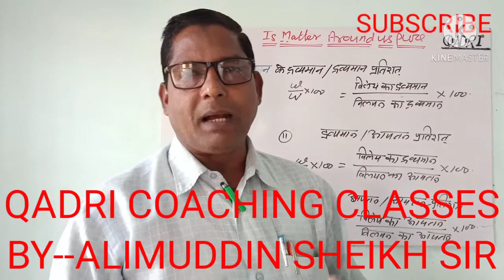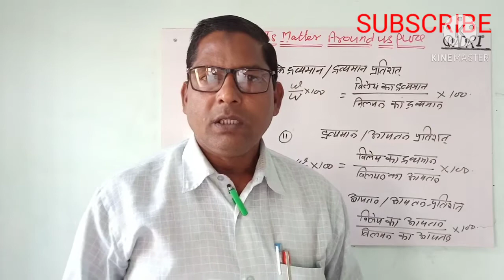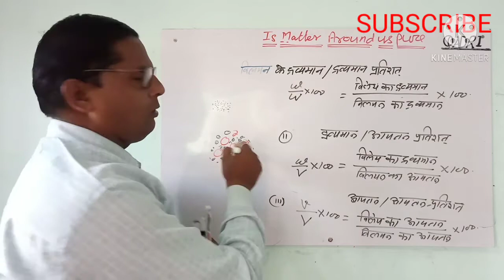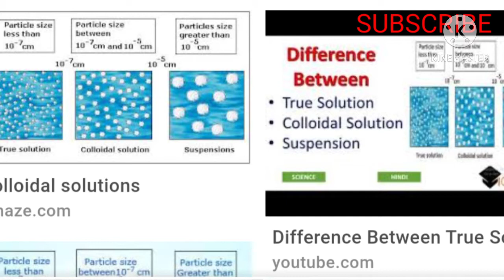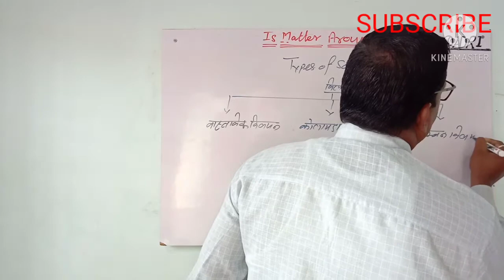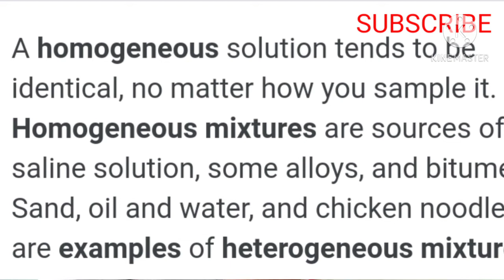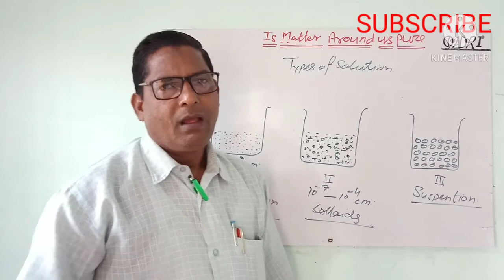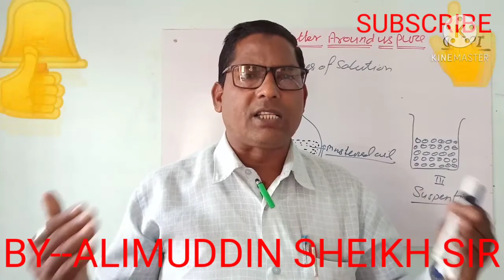TOPIC-- IS MATTER AROUND US PURE (SOLUTION) BY--ALIMUDDIN SHEIKH SIR BOOKS--NCERT-&- DR. SINGHAL FOR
FULL EXPLANATION OF IS MATTER AROUND US PURE BY--ALIMUDDIN SHEIKH SIR (SOLUTION) BOOKS--NCERT-&- DR. SINGHAL  FOR CLASS IX XI CHEMISTRY STUDENTS